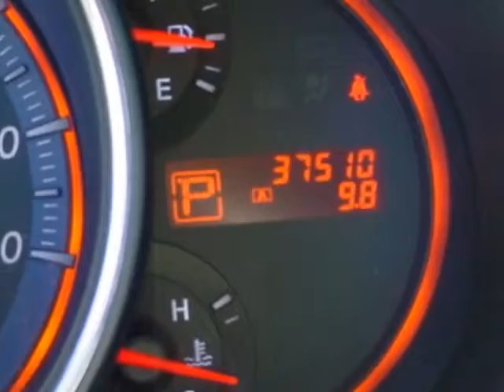2010 Nissan Murano SL SUV - Rock Hill, SC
Honda Cars of Rock Hill, Rock Hill, SC - Quality Inspections-Below Market Pricing-Warranty-Honda Rock Hill ADVANTAGE